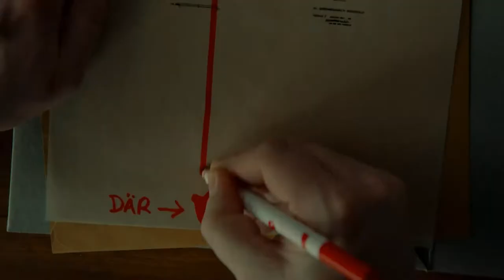Scandinavian Film Festival 2022 - THE JONSSON GANG